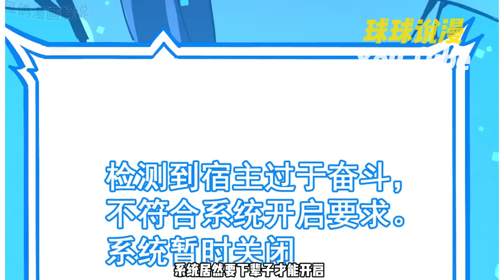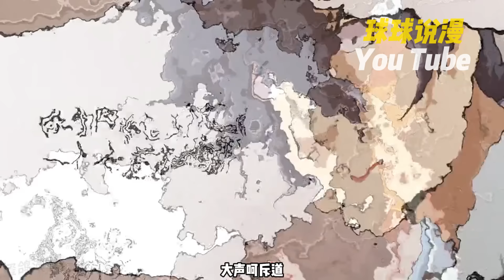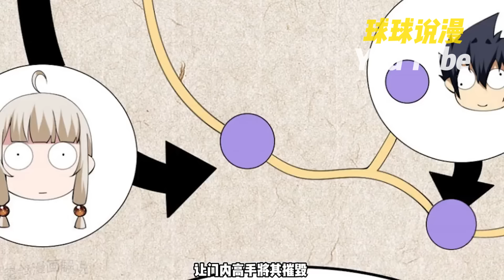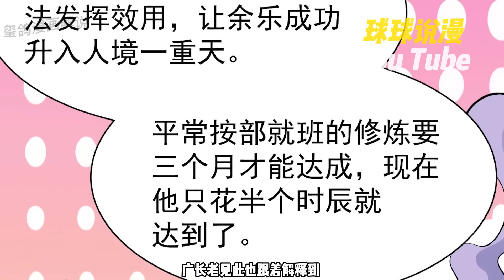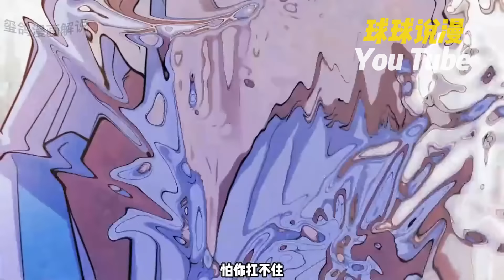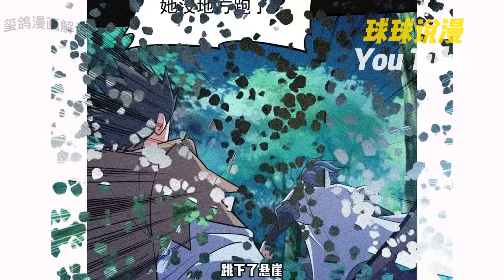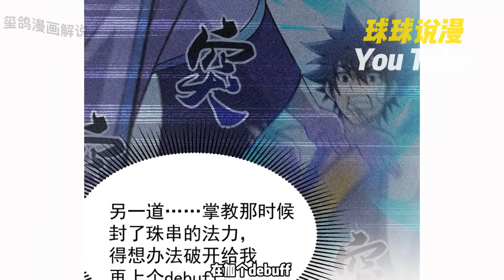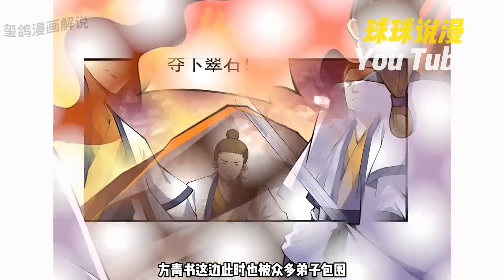加班過勞死的餘樂穿越了，還得到了穿越男主必備金手指——系統。可餘樂的奮鬥内容直接讓鹹魚系統說拜拜，要想再次開啟系統就必須鹹魚地過完此生。 《我只想被各位打死》1~86合集#nmzl